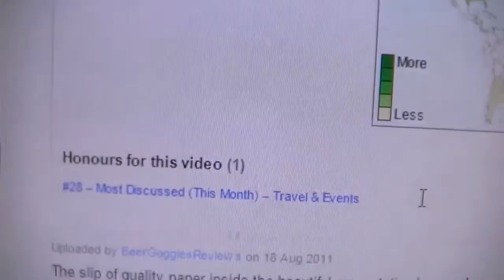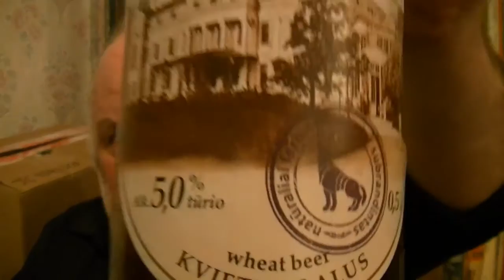Senojo Vilniaus Wheat Beer Kvietinis Alus